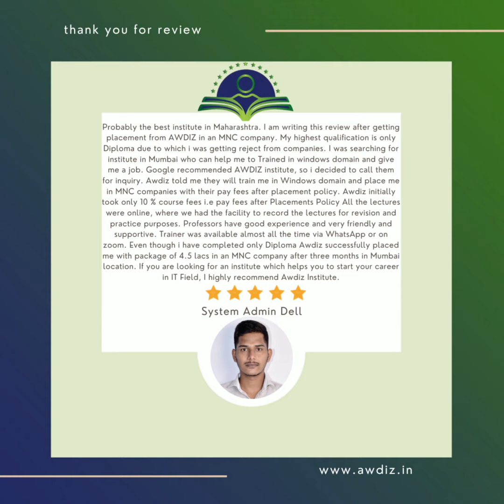AWDIZ -Windows Admin Online Course Review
Probably the best institute in Maharashtra. I am writing this review after getting placement from AWDIZ in an MNC company. My highest qualification is only Diploma due to which i was getting reject from companies. I was searching for institute in Mumbai who can help me to Trained in windows domain and give me a job. Awdiz told me they will train me in Windows domain and place me in MNC companies with their pay fees after placement policy. Awdiz initially took only 10 % course fees i.e pay fees after Placements Policy All the lectures were online, where we had the facility to record the lectures for revision and practice purposes. Professors have good experience and very friendly and supportive. Trainer was available almost all the time via WhatsApp or on zoom. Even though i have completed only Diploma Awdiz successfully placed me with package of 4.5 lacs in an MNC company after three months in Mumbai location. If you are looking for an institute which helps you to start your career in IT Field, I highly recommend Awdiz Institute.